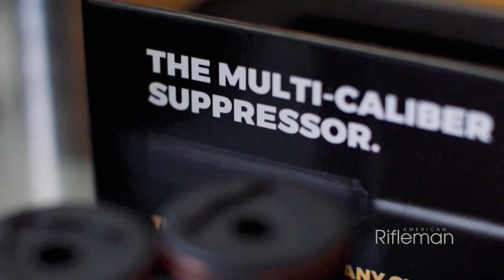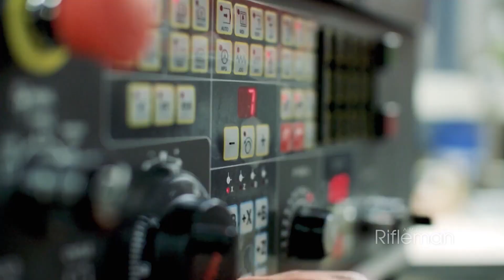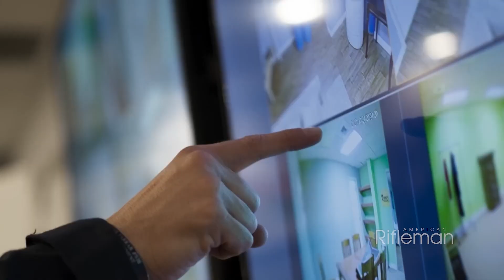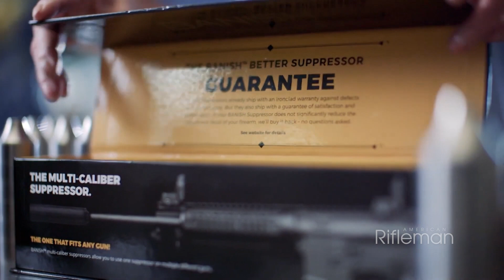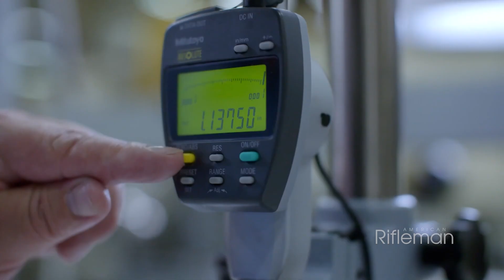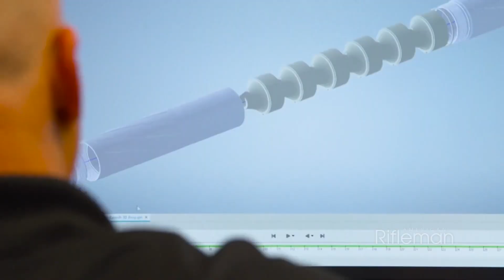Silencer Central Suppressor Design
Silencer Central became widely known in the firearm market largely due to the company's innovative sales platform and nationwide infrastructure that allowed it to ship suppressors directly to a buyer's home. However, in recent years, the company has been developing its own line of suppressors, and the company has been able to innovate with designs like its Speed K. Watch our "American Rifleman Television" feature segment above to see what's going on behind closed doors as Silencer Central continues to innovate and bring new options to consumers.

" Having an engineering team to look at the designs and say, 'Okay, I think we could make it this way. It'd be more efficient. It would be stronger, and we could also scale it better,' that's good to have someone at the table that can bring that insight to you," Silencer Central CEO Brandon Maddox said. "Because before it was a, 'Hey, can you help us design the perfect product?' Now it's, 'How do you help us fine-tune the manufacturing of the perfect product?'"

To watch complete segments of past episodes of American Rifleman TV, go For all-new episodes of ARTV, tune in Wednesday nights to Outdoor Channel 8:30 p.m. and 11:30 p.m. EST.